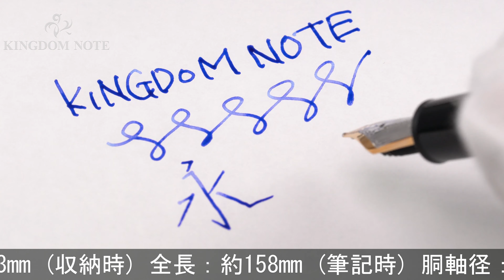MONTBLANC モンブラン 万年筆 マイスターシュテュック #146 ル･グラン OM [刻印]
キャップチューブに英数字刻印(彫り)、多少スレ･小キズ等見られますが、概ね程度良好なコンディションです。モンブラン伝統の王道コレクションです。

本体材質：樹脂
ペン先材質：14金
字幅：OM(傾斜付中字)
機構：吸入式
全長：約158mm (筆記時)
胴軸径：約13mm
キャップ径：約15mm (クリップ除く)
最大径：約18mm (クリップ含む)
重さ：約30g
付属品：なし